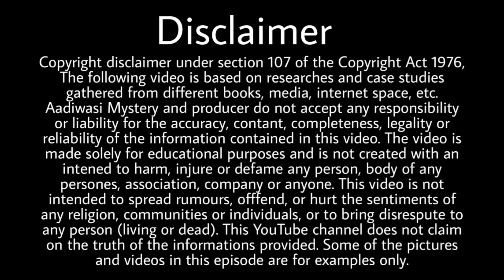नवाइ क्या है ? ये कब और कैसे मनाया जाता है । नवाइ एक आदिवासी प्राक्रतिक त्यौहार।Navai Tyohar।